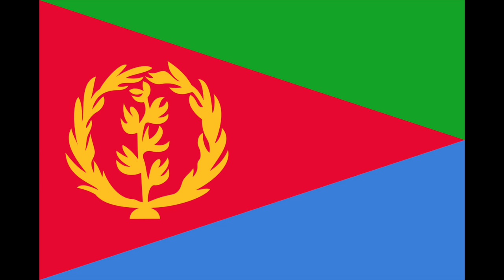Evolution of the Flag of Eritrea (1890-present)